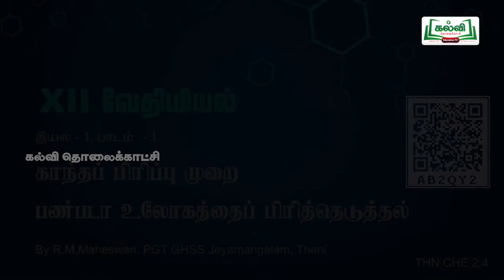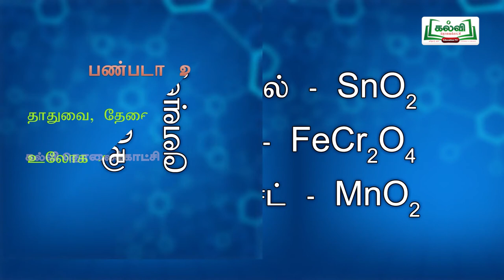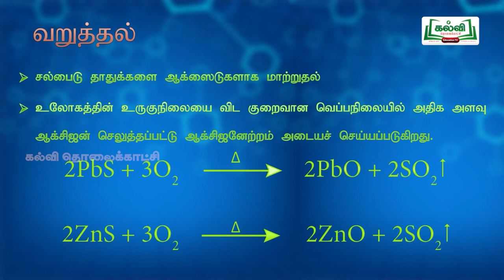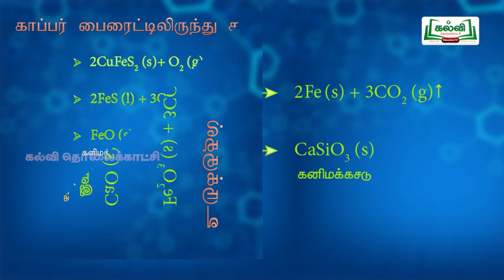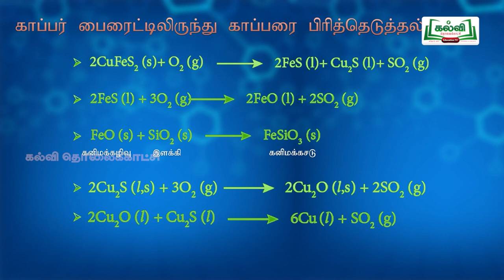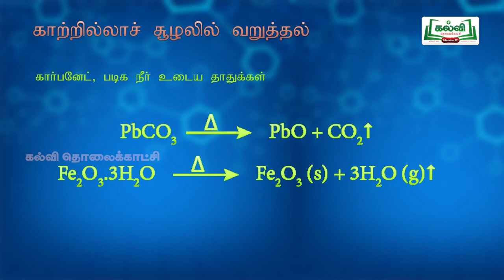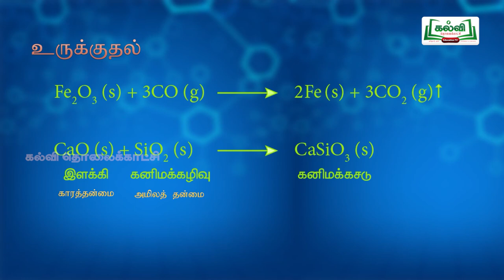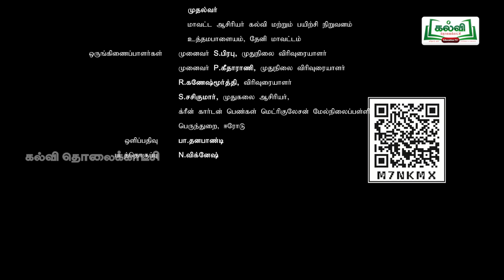tamilnadu Hitechlab Chemistry XII STD LESSON -PART